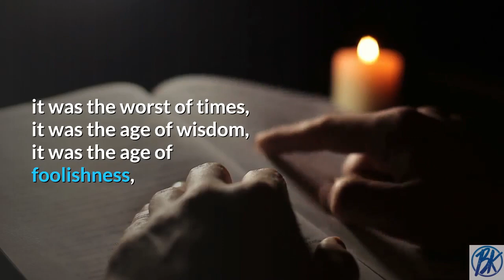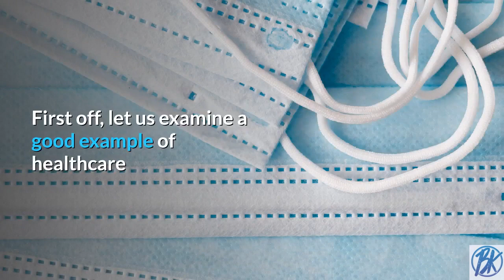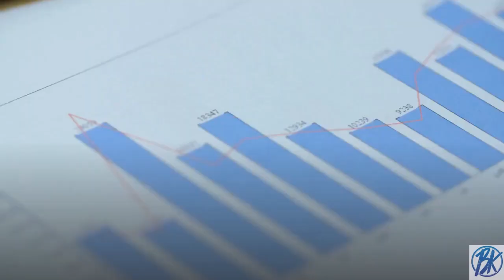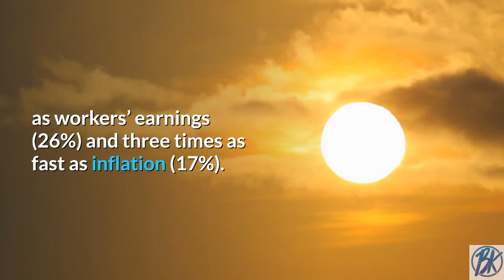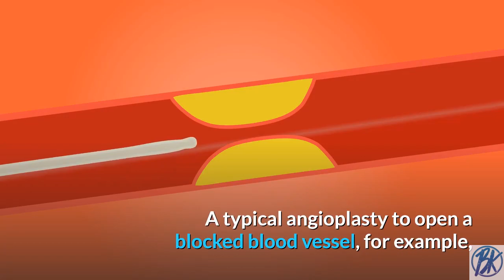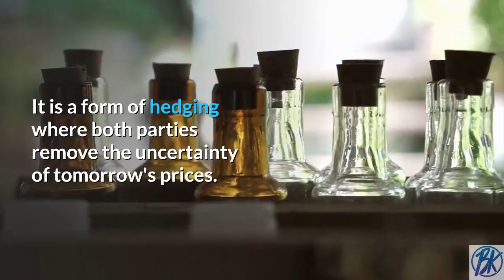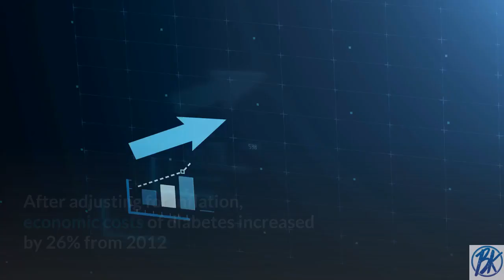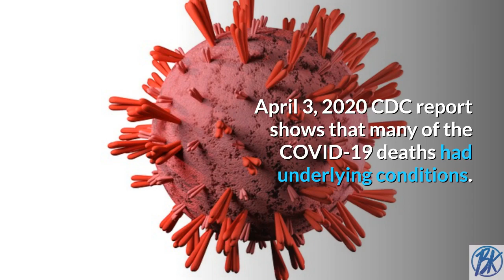Healthcare Post COVID-19: Prevention Is Better Than Cure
The cost of treating Coronavirus is $34,927.43. In 2018 the US alone spent a total of $3.5 trillion on healthcare and is projected to reach 6.2 trillion by 2028. That expenditure is more than the 5th largest economy in the world (United Kingdom). As if this is not enough, healthcare spending is projected to grow at 0.8% faster than the GDP. Three score years ago, healthcare was 5% of the US economy. Today, it’s 17.7% of the total GDP.